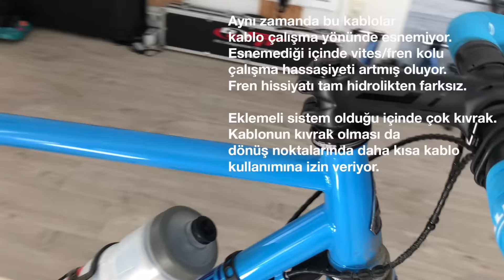Bölüm 5: Hangi Ekipmanları ve Bisikleti Kullanıyorum?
Bu bölümde "Kışın Bisiklet ile Ulaşım" videosunda eksik kaldığını düşündüğüm yerlerin üzerinde durmak için genellikle günlük hayatımda ve uzun sürüşlerde, zaman zaman triatlon yarışlarında ve antrenmanlarda kullandığım Soulrider bisikletimi, üstünde kullandığım ekipmanları ve onları neden tercih ettiğimi anlattım.

Soulrider Frameworks

Specialized Flux ve Stix Işıklar

Garmin ve GoPro'yu taşımak için kullandığım Garmin K-Edge XL Combo

Specialized SWAT kit (Matara kafesleri, kutu, alyan çakı, zincir anahtarı)

Dr. Plus İlk Yardım Kitleri

Keyifli seyirler.

Eksik olduğunu düşündüğünüz veya daha fazla detay istediğiniz konularda yorum yazarak yada e-posta yoluyla bana ulaşabilirsiniz.

Keyifli seyirler.